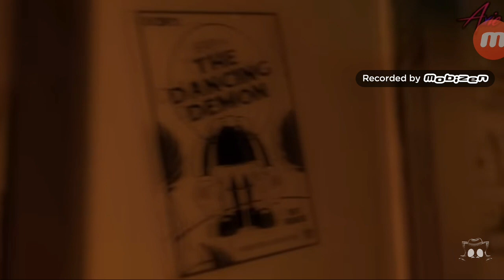Horror Show [Corrupted/Glichy]